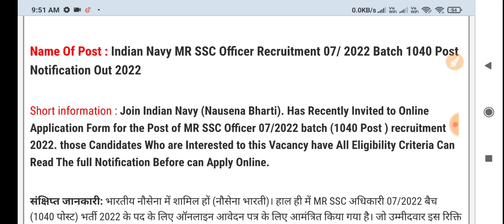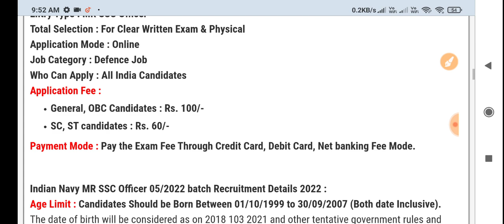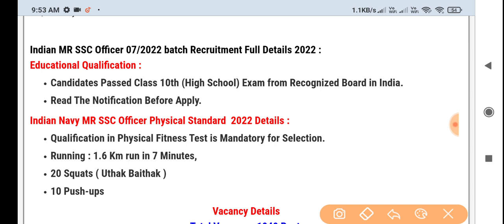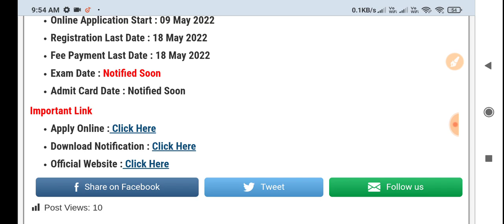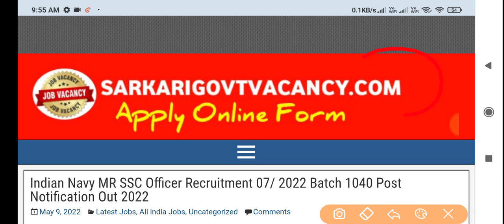Indian Navy Open MR Bharti 2022 || All India Apply || 10वीं पास ।। How To Apply Online Vacancy 2022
☑️Join
☑️Coast Guard SCIENCE Class link ⬇️

4. Science ( Solar system ) -

  Navy Vacancy MR/NMR 2022 // Big Update // Navy New Recruitment 2021 How To Apply Online Vacancy 2022

Your queries -

Defencestudy channel

Navy MR Open Recruitment 2022 // Navy New Vacancy 2022 // How To Apply Online Vacancy 2022